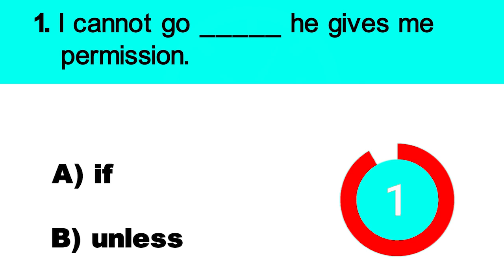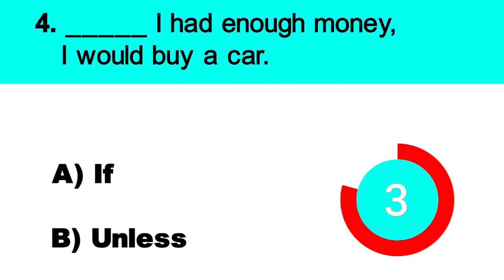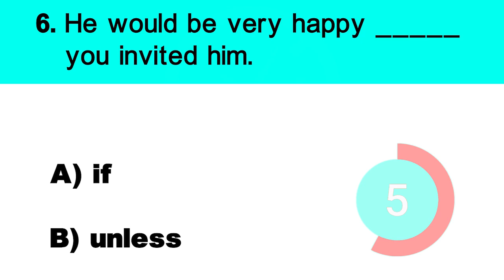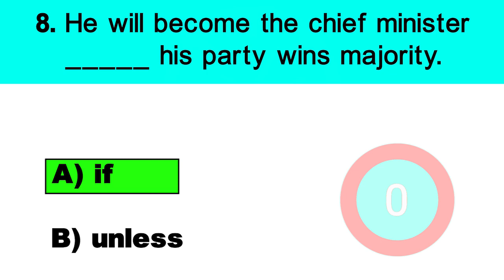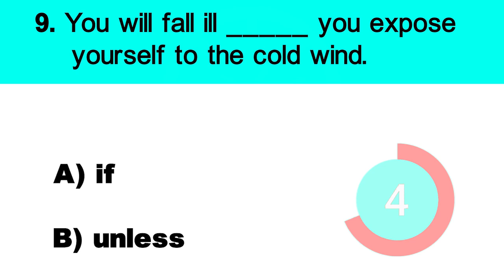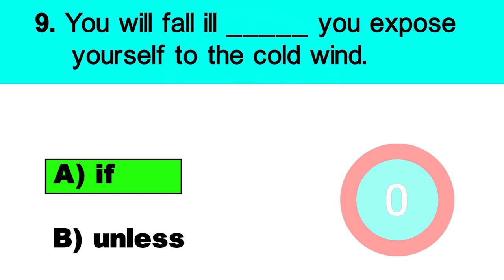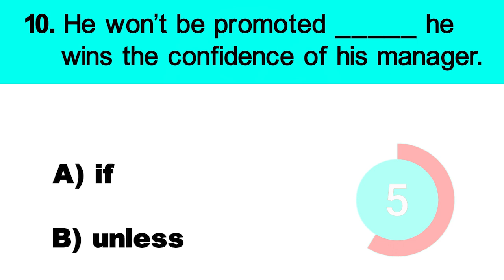Easy English grammar for beginners ( 176 ) | English Mixed Grammar Quizzes & Test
1. I cannot go unless he gives me permission.
2. We cannot live if we do not eat.
3. If the rain stops, we will go out.
4. If I had enough money, I would buy a car.
5. Unless he expresses regret, he will not be allowed to enter the class.
6. He would be very happy if you invited him.
7. You won’t get better unless you stop smoking.
8. He will become the chief minister if his party wins majority.
9. You will fall ill if you expose yourself to the cold wind.
10. He won’t be promoted unless he wins the confidence of his manager.